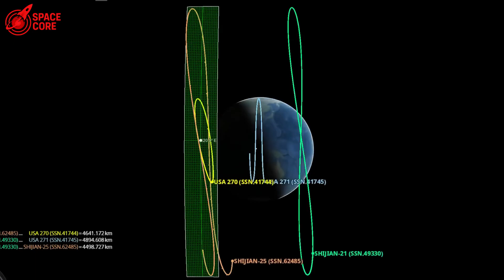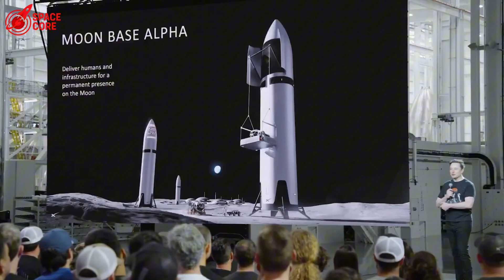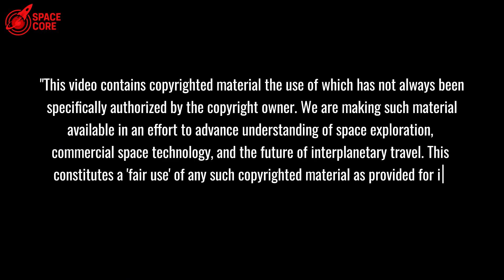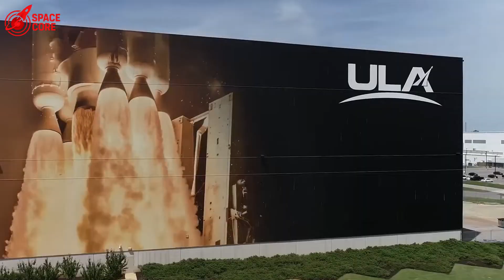UNEXPECTED!! China's ABORT TEST just SHOCKED SpaceX...Moon race over?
China's Abort Test Stuns SpaceX: Moon Race Over? See why NASA’s $93B plan may fail! Watch now!

⏳ Timeline:
03:37 - China’s Orbital Refueling Breakthrough: The Moon Race Game-Changer
04:56 - China’s 2030 Moon Landing Plan: Systematic Victory Over NASA
06:46 - China’s Space Infrastructure Dominance: America’s Lost Advantage
08:36 - NASA’s Artemis Delays vs. China’s Relentless Progress: The Truth
10:56 - China’s Lunar Occupation Strategy: Beyond Just Landing
13:10 - Boeing’s $13.5B Space Loss to SpaceX: China’s Satellite Threat Looms